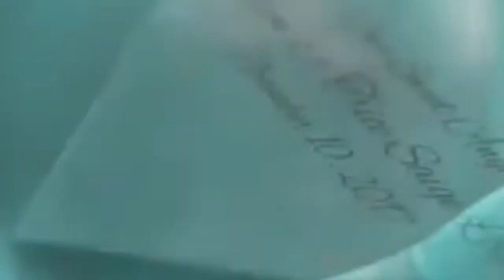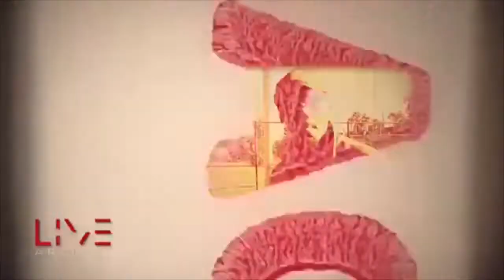Anderson .Paak - Oxnard album review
Warning! This is a full hiphop album/review show. That takes on the persona of rapcity and yomtvraps ! This wk TUBARS breaks down Oxnard by AndersonPaak and the highly anticipated DiplomaticTies by the Dipset ! Enjoy some dope videos from some of hip hops finest right now!